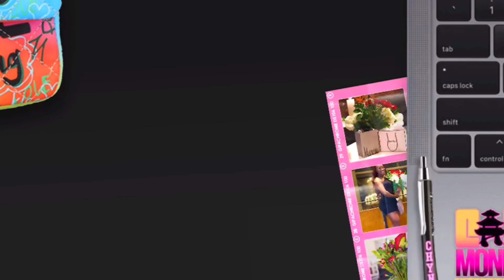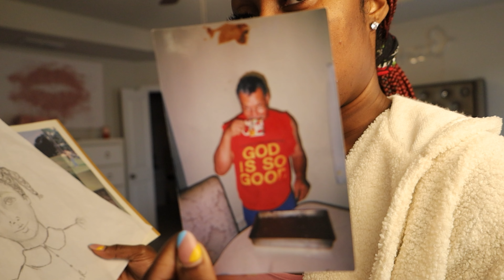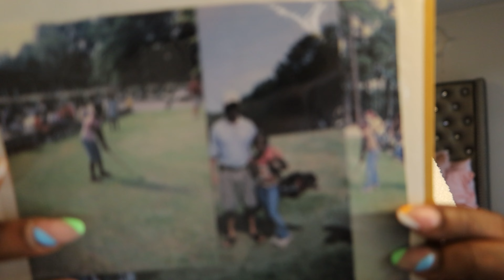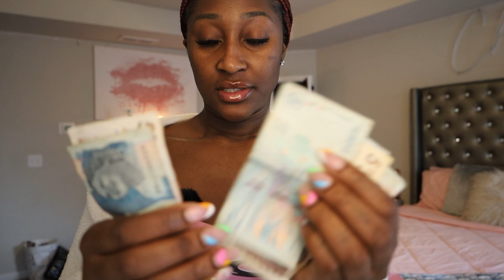New Years Restart Clean Up Timelapse Edition!!!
Thanks so much for viewing and watching my videos.. Here I will be keeping it organic, pranks, challenges and many more. Thanks Kings and Queens ENJOY!

Boutique IG: ChymoneyCollection (GO SHOP)